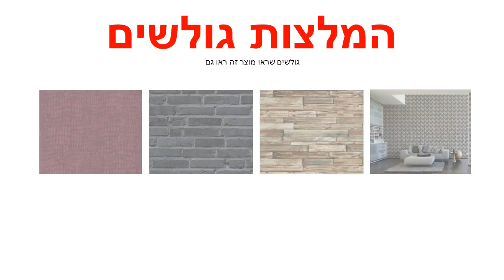טפט טיפות ברקע לבן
טפטים במבצע, טפט טיפות ברקע לבן
מידות הטפט:
הטפט איכותי מאוד מיוצר על NON WOVEN
הטפט מתוצרת גרמניה